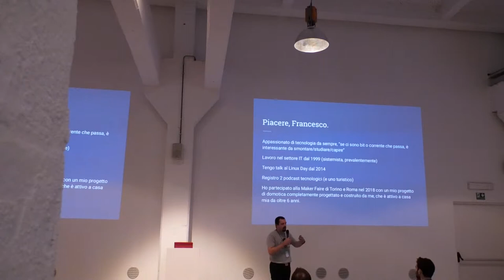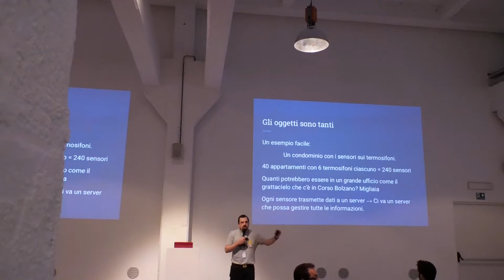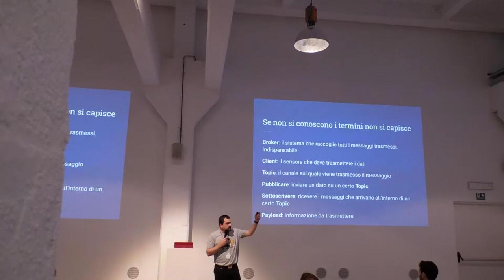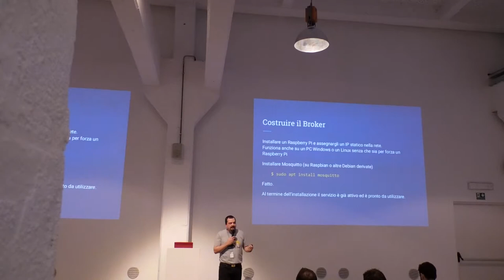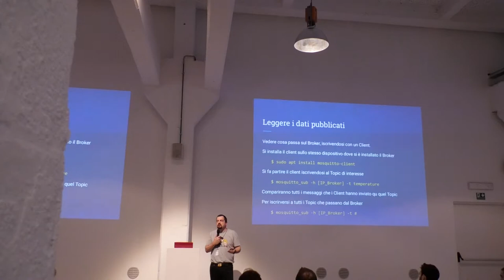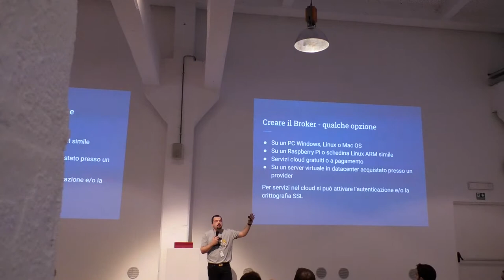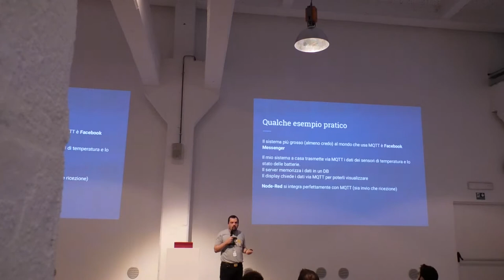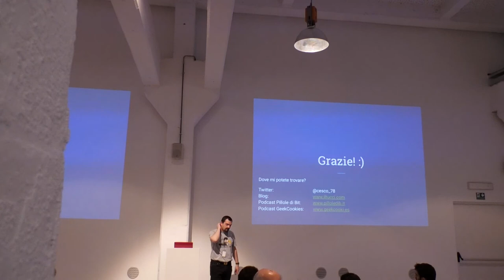MQTT | Linux Day Torino 2019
Aula Sys
MQTT | Francesco Tucci

MQTT è un protocollo di comunicazione con basso overhead di dati, molto veloce e molto semplice da gestire. Viene usato per le reti degli oggetti e anche per cose un po' più impegnative come Facebook Messenger. Vedremo come si può usare in modo semplice e immediato.